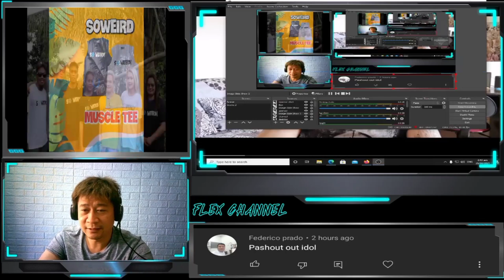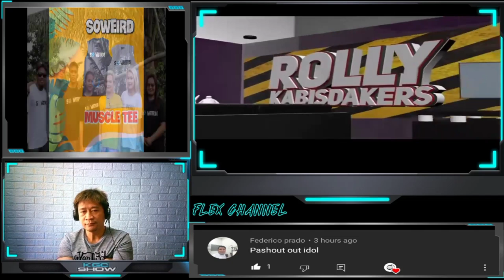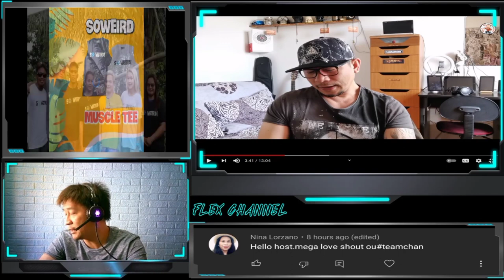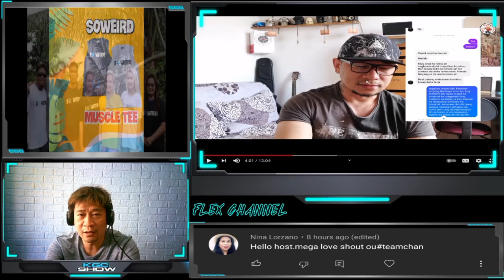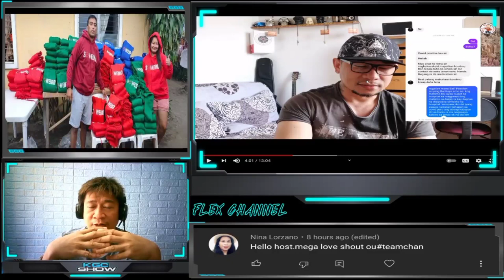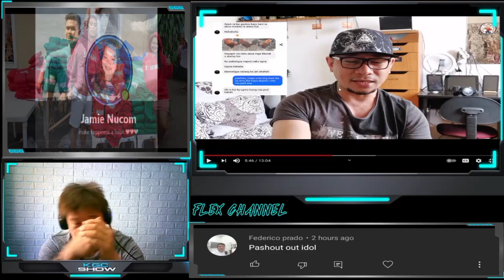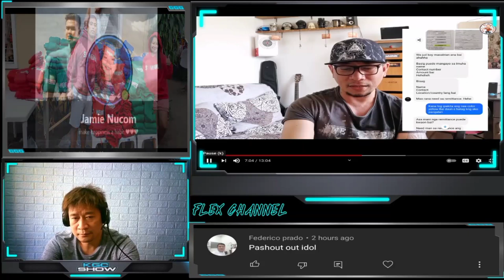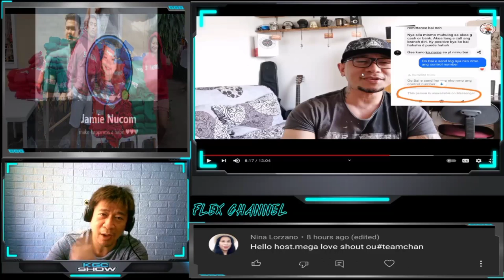HINAING NI ROLLY KABISDAKERS KAY RTD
ANG AY ISANG VIDEO REACTION LANG NASA SAINYO NA ANG PAG UNAWA
AT PAG INTINDI. WALANG HALONG SAWSAW ANG VIDEO BAGKOS KINAPULUTAN PA NG ARAL.

GODBLESS ALL..